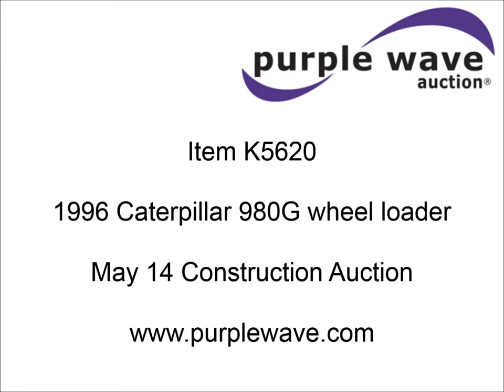1996 Caterpillar 980G wheel loader for sale | sold at auction May 14, 2015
1996 Caterpillar 980G wheel loader
25,883 hours on meter
Caterpillar 3406 six cylinder turbo diesel engine
Powershift transmission
4F-4R gears
Autoshift
EROPS
AC and heat
AM/FM
Command control steering
Tilt telescoping steering wheel
Air suspension seat
Two stick bucket controls
West coast mirrors
Caterpillar 134"W bucket
Eight teeth
Replaceable tips
Bolt-on cutting edges
29.5R25 tires
65,078 lbs. base operating weight
Serial 2KR00288

It was located in Anita, IA, and we sold it to the highest bidder for $60,500.